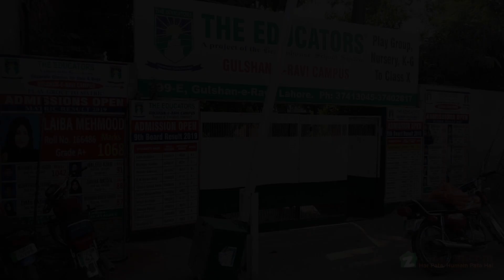4.4 KANAL DOUBLE STOREY COMMERCIAL CORNER HOUSE FOR SALE IN GULSHAN E RAVI LAHORE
A nice located 4 Kanal 8 Marla Commercial Double Storey Corner House is available for sale in Gulshan-E-Ravi, Lahore.

Such A Good Location.

Best option for Hostel, Hospital, Apartment or School purpose.

Near To Sanda Police Station.

Double gate.

30 seconds walking distance to main Band Roads.